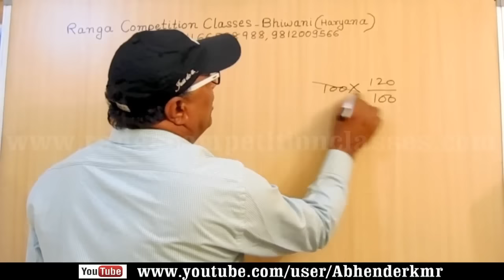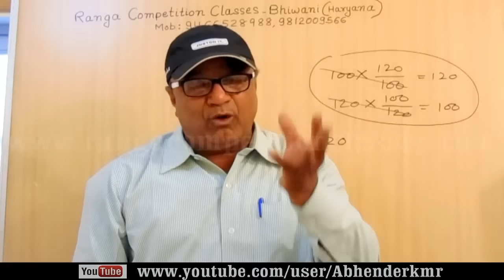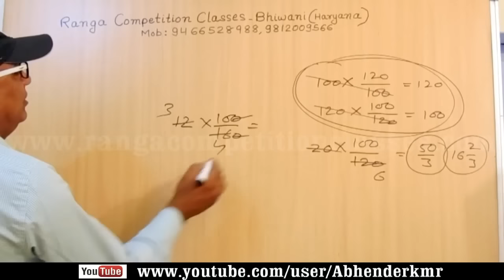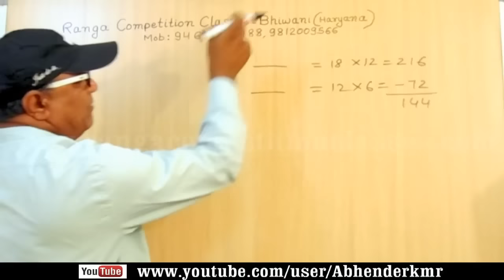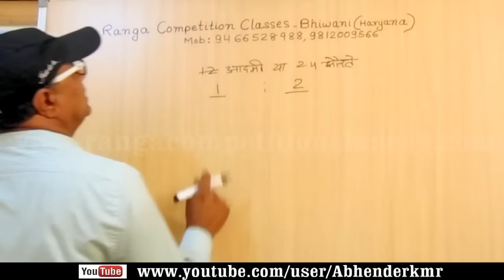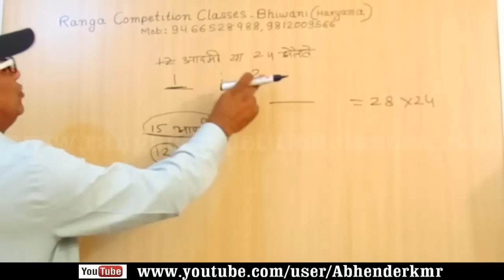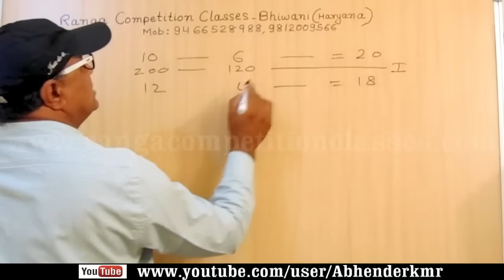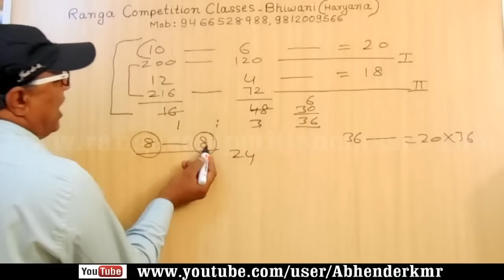Maths shortcuts in few seconds (SSC CGL 2016,CSAT,SBI PO,Railway,NDA,PCS,MAT)